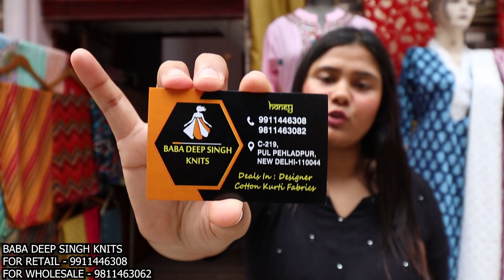BIBA LIBAS KURTI WAREHOUSE WHOLESALE & RETAIL 😍 ZENIRVANA , W , RANGRITI , SOCH , JAIPURI KURTI 🔥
BABA DEEP SINGH KNITS
address- C-219, pul pehladpur, New delhi -110044
Landmark- honda showroom & shiv parvati murti

Metro station - TUGHLAKABAD ( magenta line)

kurti
kolkata kurti wholesale market
kurti wholesale
kurti manufacturer
kurti design
kurti wholesaler
best kurti wholesaler
branded kurti wholesale market
wholesale zone,kurti market
latest kurti wholesale market in kolkata
kurti market
kurti plazo set
hand made kurtis
jaipuri kurti collection
dadar manish market kurti
kurti design
pure cotton kurtis wholesale
cash on delivery kurtis
kurtis manufacturers
kurtis in kolkata factory
kurti manufacturer
pure cotton kurti
plazo set
skds
wholesale kurti
retail kurti
surplus kurti
export kurti
dupatta set
suit
dupatta suit
suit market
kurti market
katran market
fabric shop
kurti wholesale
biba
libas
rangriti
aurilia
soch
jaipur kurti
naira cut
aalia cut
anarkali
lehnga
duppata suit
biba wholesale
chandni chowk
bns lifestyle
delhi heights
viggy
zany
cord set
night suit
export
surplus
kurti wholesaler
kurti lot in delhi
kurti manufacturer
kurti in gandhinagar
kurti manufacturer
kurti in jaipur
jaipur kurti manufacturer in jaipur
kurti wholesale market in jaipur
jaipur kurti
jaipuri kurti manufacturer
kurti market in jaipur
jaipur kurti factory
top 10 kurti manufacturer in jaipur
jaipur kurti market
kurti manufacture in jaipur
katran market
katran market summer collection
katran market whatsapp
katran market after